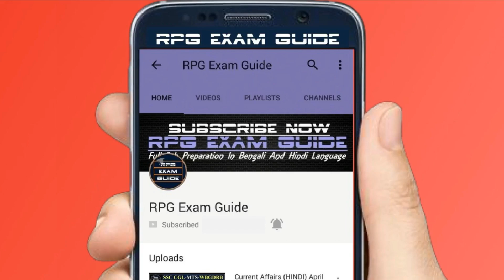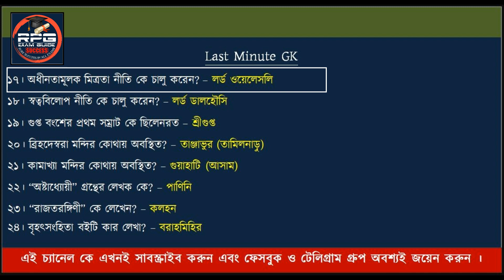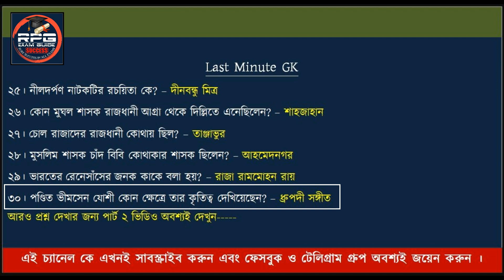চাকরীর পরীক্ষার জন্য GK In Bengali (Part-1) | WB Police Constable Preliminary 2021 | RPG Exam Guide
সরকারি চাকরির পরীক্ষার জন্য গুরুত্বপূর্ণ Important Last Minute GK Collection Part 1
Rail Group D 2021, WB Police Constable Preliminary 2021, WBCS 2021, 2022, IAS, PSC, SSC MTS , CGL Last Minute GK Collection.
কম সময়ের মধ্যে বেশি প্রশ্ন আলোচনা করার জন্য এই লাস্ট মিনিট জিকে ভিডিও।